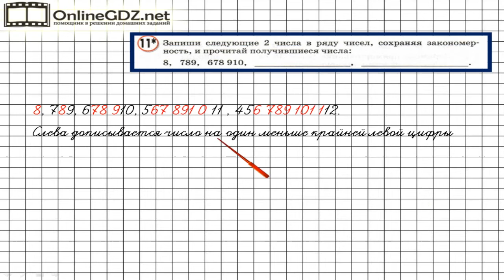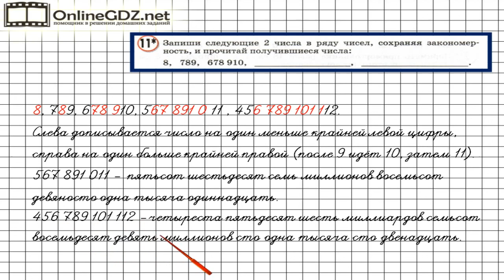Урок 33 Задание 11 – ГДЗ по математике 3 класс (Петерсон Л.Г.) Часть 2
В данном номере записываем два числа, в ряду чисел сохраняя закономерность.